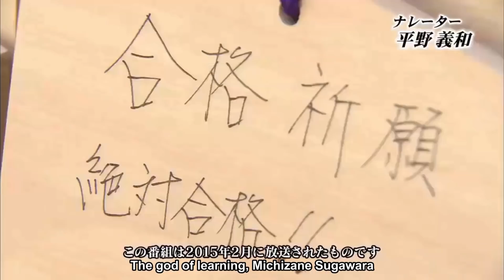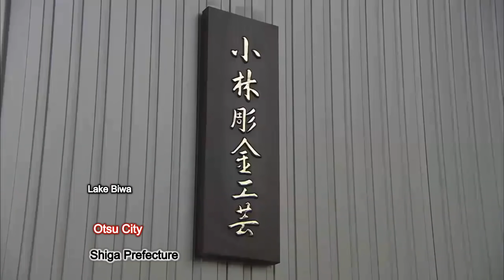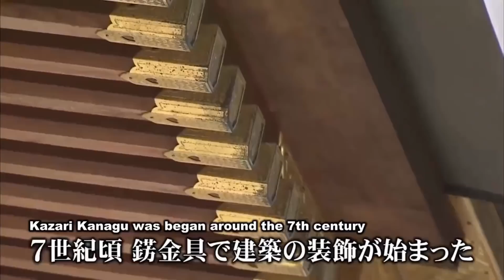A Japanese man was shocked by Italian craftsmen-The "real gold fittings" technique only done by hand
After the audience has watched my previous video about “ Kazari Kanagu or Metal Fittings by Kobayashi Hiroyuki” They told me that its beauty and Technique are amazing. They suggested improving that video better though. So I decided to create the last video about "Kazari Kanagu".

I edited the script, rewrote the content, a voice was recorded, new effects work, new music added, and a new creation is created as follows: "A Japanese man was shocked by Italian craftsmen, the "real gold fittings" technique only done by hand"

This time, our main character is a young man who is working hard to learn techniques from his great father. Kobayashi Hiroyuki (小林 浩之さん) from Shiga Prefecture

Obsessed with soccer while a student, He had no plans to take over his family business. However, in Italy, where he studied abroad during his university days, he saw Italian craftsmen who were proud of his own culture, He was thought, "My father's traditional crafts are the culture that Japan is proud of". He has studied under his father, a master craftsman, and has been studying for 10 years with his father. Hitting metal to catch up with the master will never be an easy path. However, one day, a future that shines like metal fittings is waiting